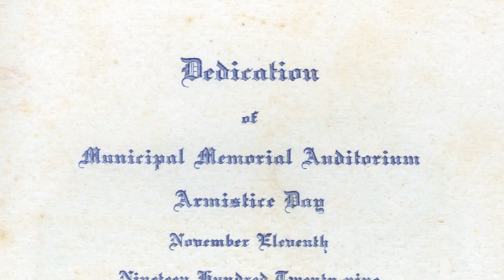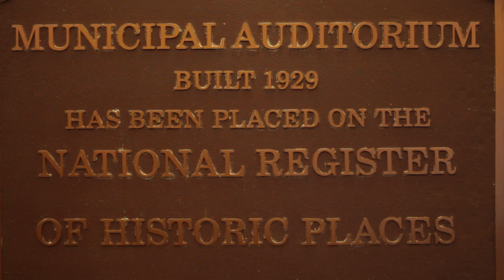Shreveport Municipal Auditorium Tour: Past and Present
Shreveport Municipal Auditorium, constructed as a memorial to the servicemen of World War I, was built between 1926 and 1929. It is regarded as one of the finest examples of Art Deco construction in the State of Louisiana.

This segment of our video tour of Shreveport Municipal Auditorium features a brief overview of the building's history, including some insight into why the building was constructed. It also highlights the many civic purposes this building has served throughout the decades. Included are interviews with archivist Chris Brown, tour guide Lynn Laird and General Manager Sam Voisin.